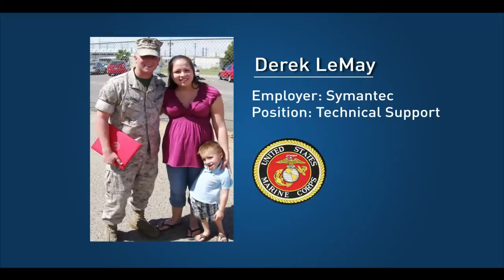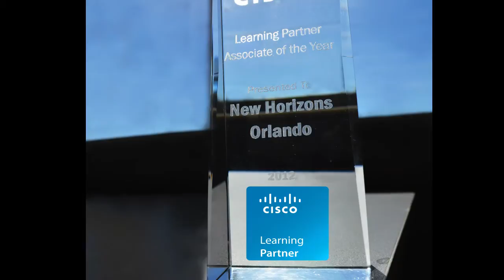New Horizons Orlando - Upgrading People Everyday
With over 300 centers in 70 countries, New Horizons is the world's largest independent IT training company. Through an integrated learning approach that ensures that new knowledge can be applied to real life situations, New Horizons Orlando delivers a full range of IT technology and business skills training from basic application and desktop productivity tools to complex and IT systems. Whether you are searching for an answer for the complex training needs of a large, multi-location business, or an individual seeking the skills to excel in a new or expanding career path, New Horizons Orlando is your integrated learning solution.
As a learning solutions provider for many of the industry's top vendors, such as: Microsoft, CompTIA, Cisco, EC-Council, and VMware among others, New Horizons Orlando is positioned to offer the latest authorized curriculum delivered by certified instructors to keep you on the cutting edge of technology.